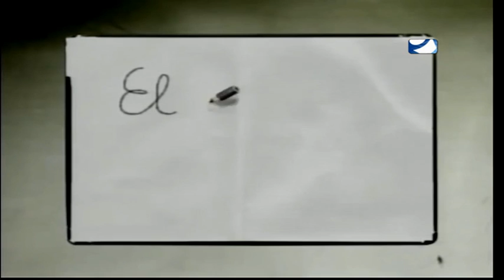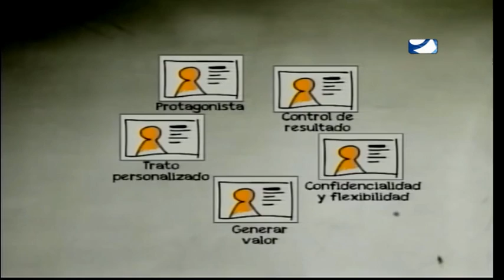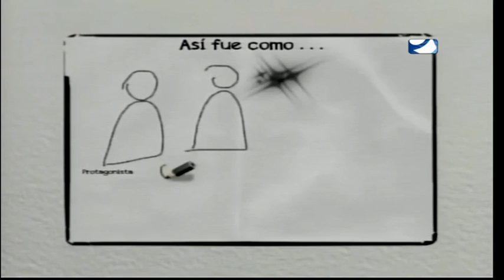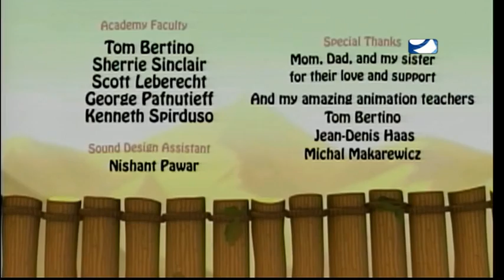LA MAÑANA 01 -04 -2016 1ª PARTE